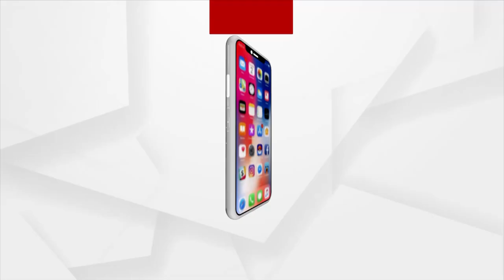Headlines 11Am | 12 Dec 2021 | Argus News